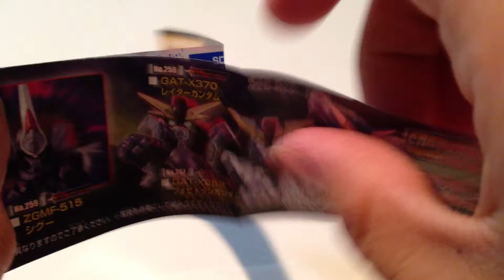SDガンダムフルカラー☆STAGE42～決意の砲火～☆GAT-X131 カラミティガンダム